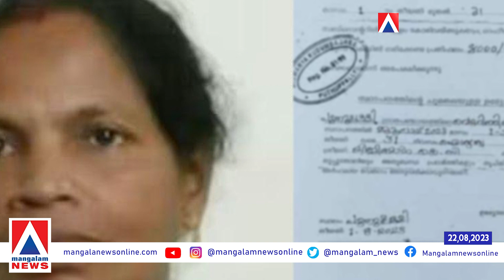സിപിഎംന്റെ പ്രതികാരനടപടി മണിക്കൂറിനുള്ളിൽ